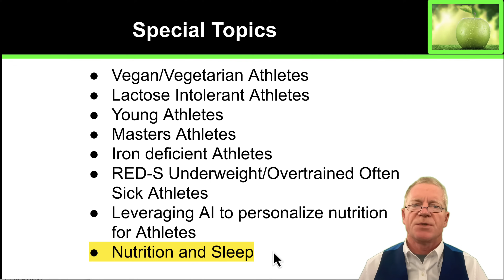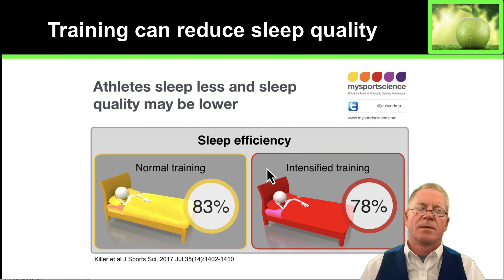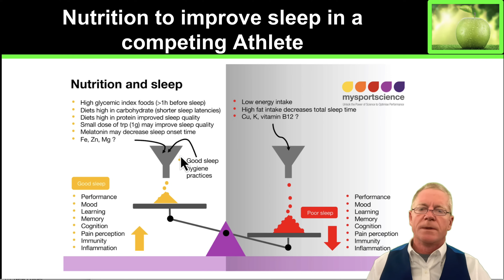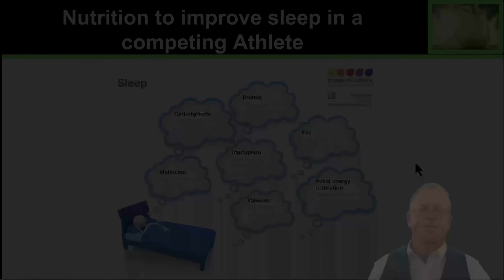7.1 Nutrition to improve Sleep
A quick description describing how to make nutritional choices that will improve sleep latency, sleep duration and sleep quality.